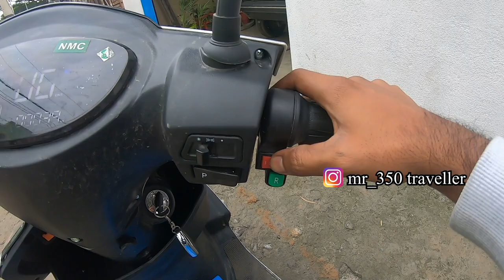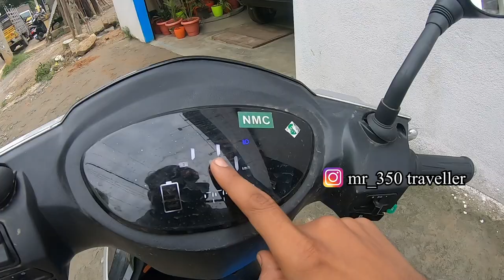Electric Bikes On Rent In Bangalore | Best Place To Rent Electric Bikes